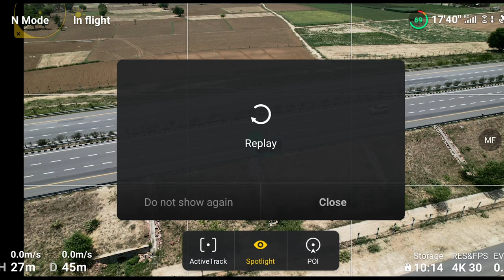DJI Air 2s | Unboxing And Review | Fly More Combo | 1 Month Ownership | ActiveTrack 4.0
Few experiences are incredible so I am uploading this unboxing video of my drone , when I received this flying beast it gave me next level experience of the city. I really enjoyed the features it offers, So look at some of these amazing shots and features of DJI Air 2s.

This is the one month Ownership Review of DJI Air 2s. It is much capable Drone for cinematographers. All the features are covered in this video. Also some cinematic shots are covered of the City Noida. Also brand new Active Track 4.0 shots added. Do share your thoughts.

Also I have uploaded the a small cinematic clip of my last trip with these Beast. Do watch and share your feedback in comments section below.

(And Do Not Explore in Lockdown)